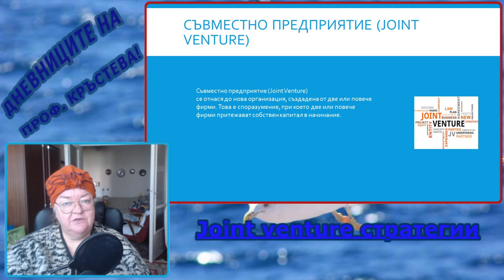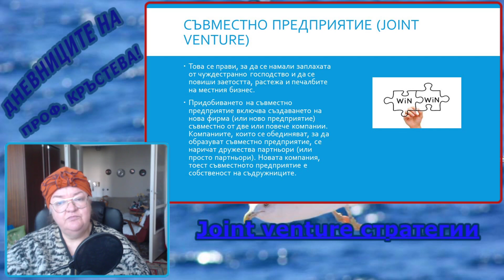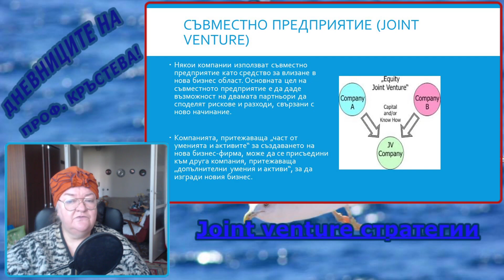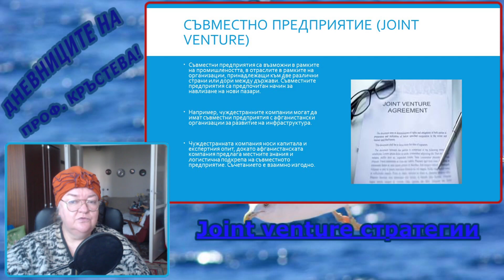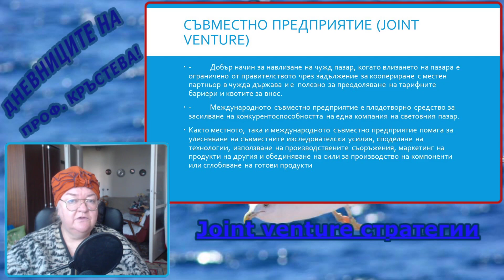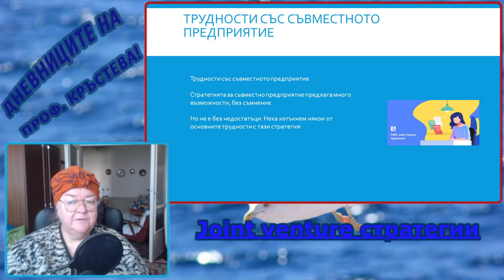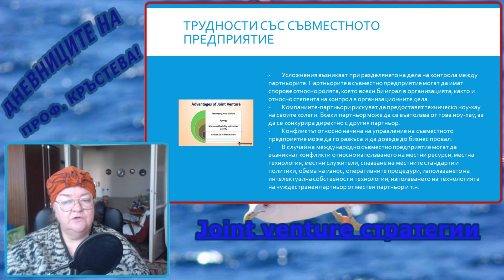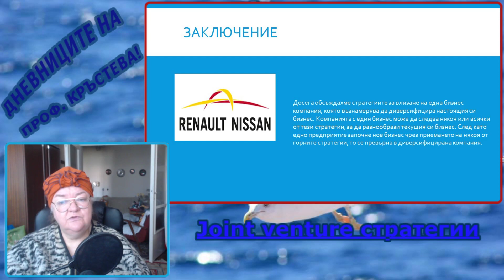Съвместно предприятие (Joint Venture)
Видеото се отнася до нова организация, създадена от две или повече фирми- joint venture или смесено предприятие. Това е споразумение, при което две или повече фирми притежават собствен капитал в начинание.